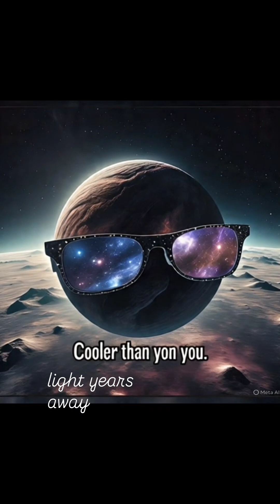Galactic Wonders – The Rogue Planets: Wanderers of the Galaxy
"A planet with no sun. No orbit. Just vibes. Meet the rogue planets—lonely, freezing, and possibly hiding alien life. Would you survive out there?"

Credit:
‎Musician: EnjoyMusic